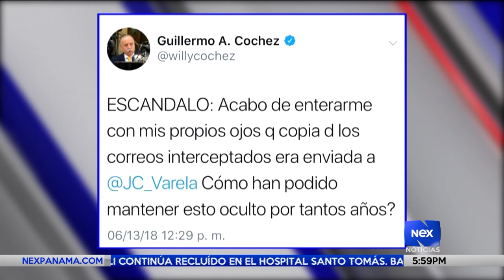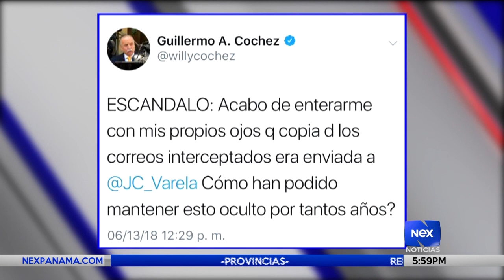Varela sabia de los supuestos pinchazos asegura Guillermo Cochez